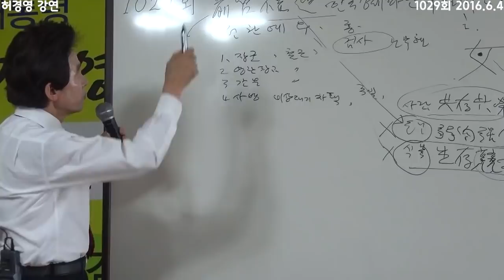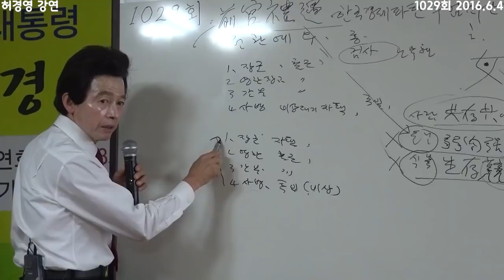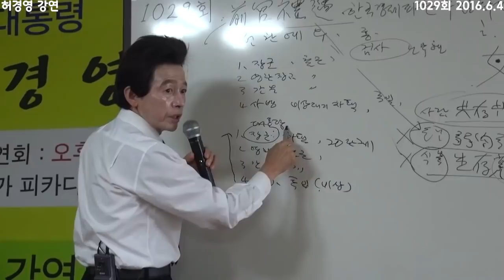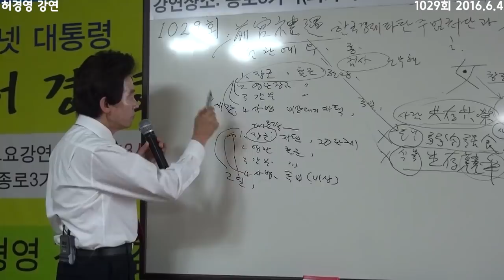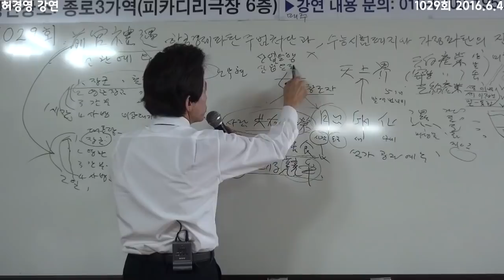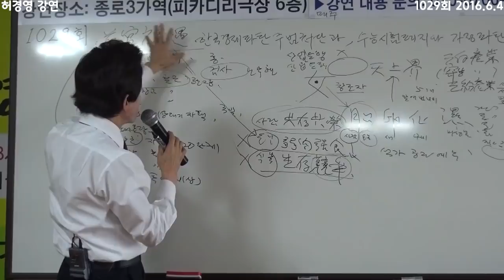정신나간 정치인들이 만든 세월호 참사와 경제파탄 -허경영-